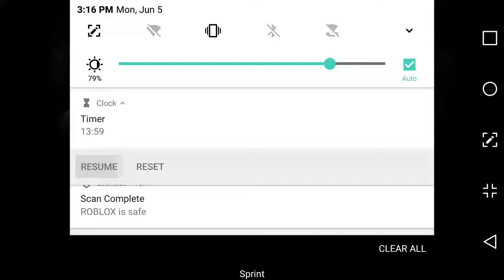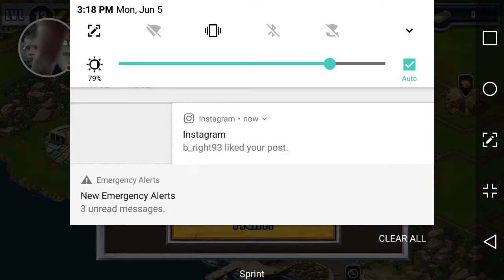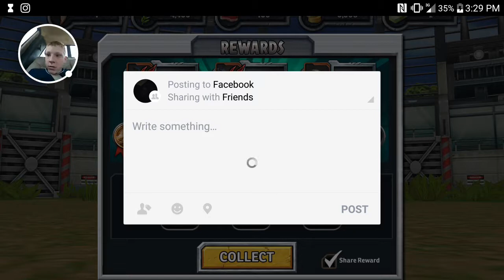Jurassic Park Builder (ep1)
Jurassic Park Builder